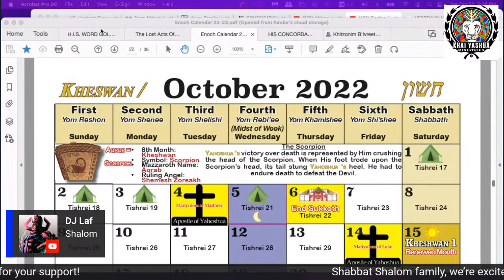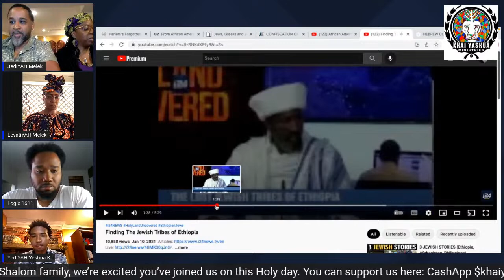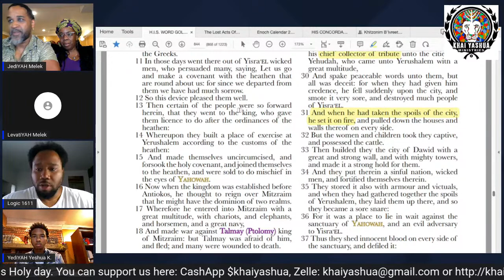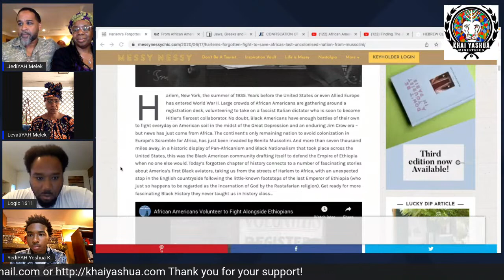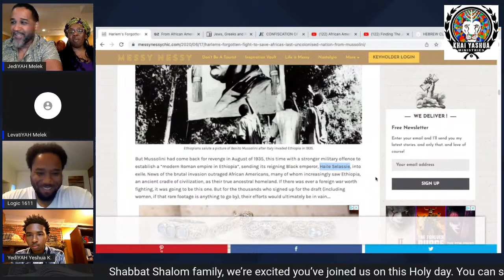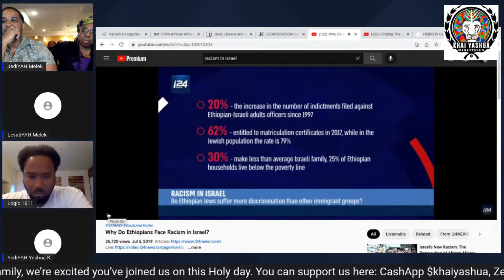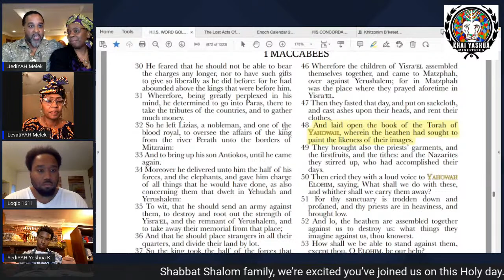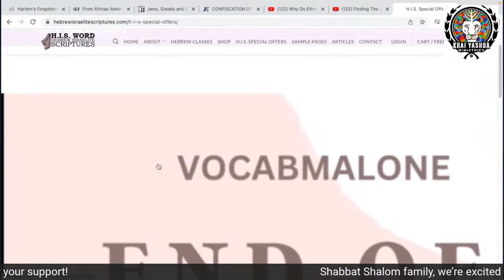WHY DO WHITE CHRISTIANS BURN HEBREW SCRIPTURES & BLACK HISTORY???